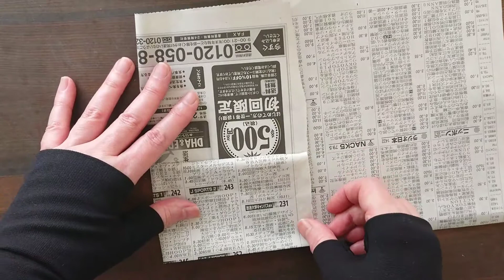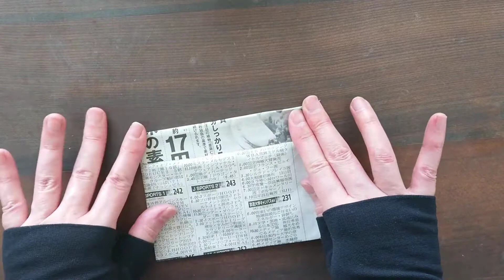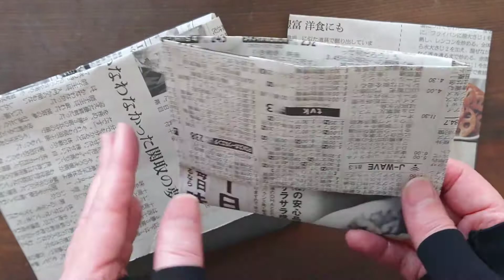簡単！新聞紙ゴミ袋の折り方📰生ゴミ入れとしても重宝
新聞紙1/4枚の大きさでゴミ袋を作りました。
簡単なので、幼児さんでも折れますよ。
I make a garbage bag with newspaper.

このチャンネルは、楽しい絵画や為になる絵画技法、工作等を紹介しています。
子育て応援🙌保育従事者の先生方応援👊

講座
キッズワークショップクリエイター®講師養成講座